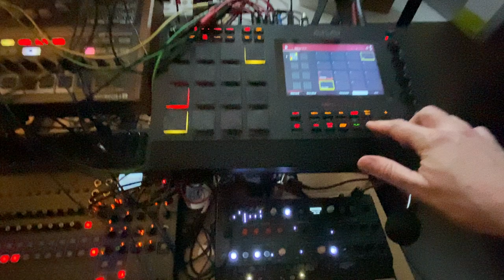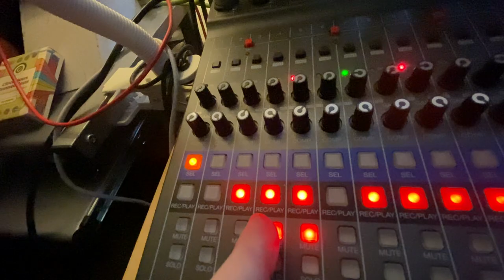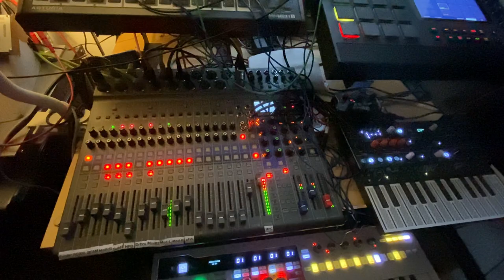Quasi Cute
I swear I will change the modular cabling during the week-end.🤓